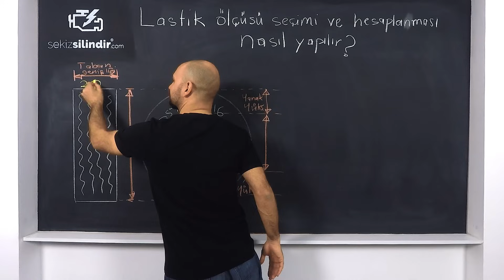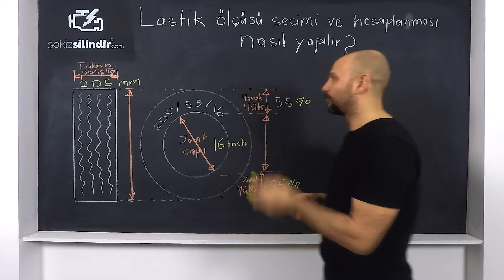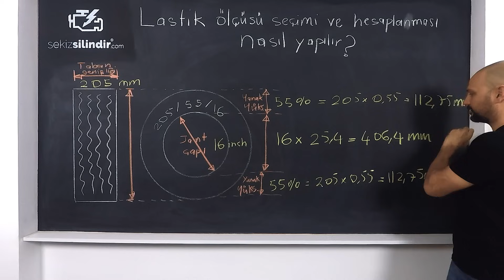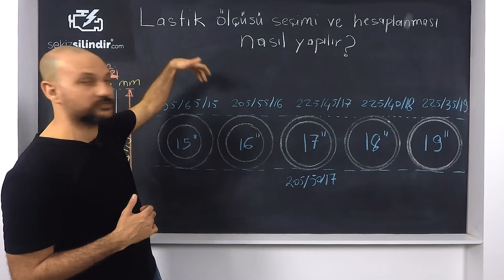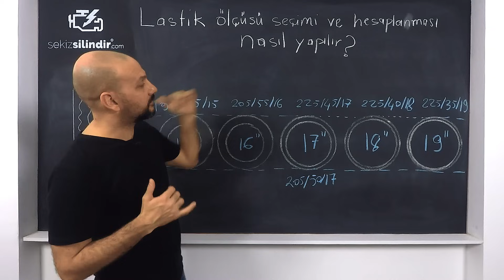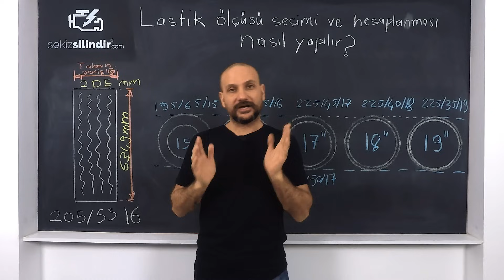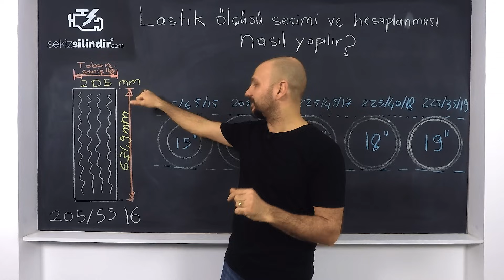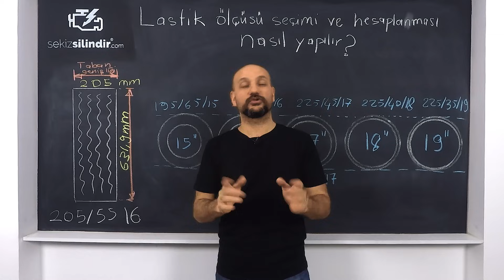TEKNİK | Lastik ölçüsü ve yüksekliği nasıl hesaplanır?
Aracınıza uygulamak istediğiniz bir başka ebatta jant ve lastik ölçüsünün nasıl hesaplanacağını anlatıyoruz.

Kurgu: Ege Batuhan Akgül, Anlatım: Etem Sayın